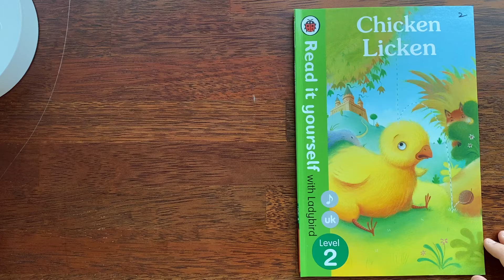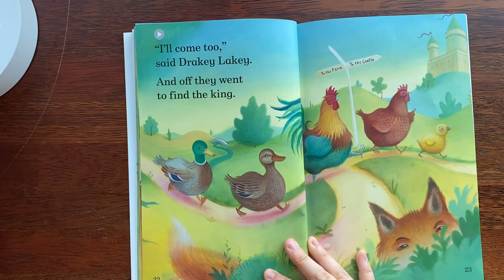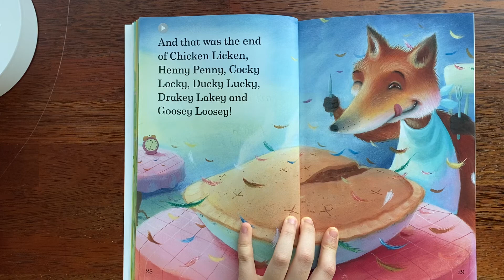[영어책읽기 39-2] RIY_Chicken Licken